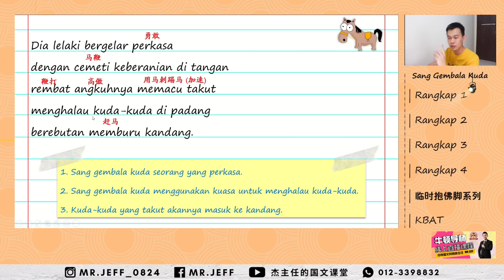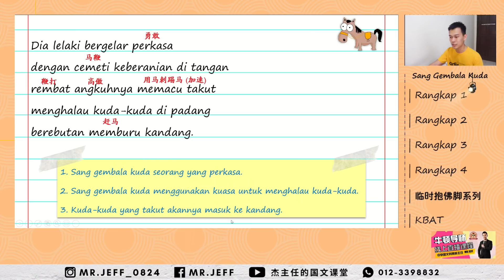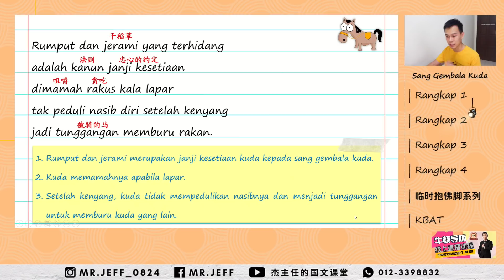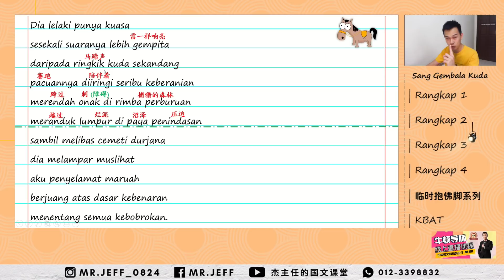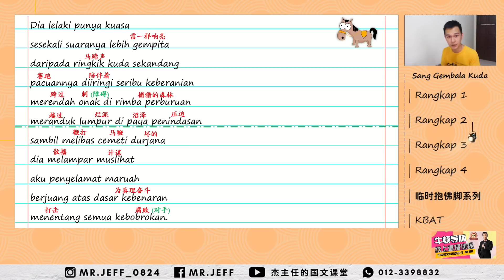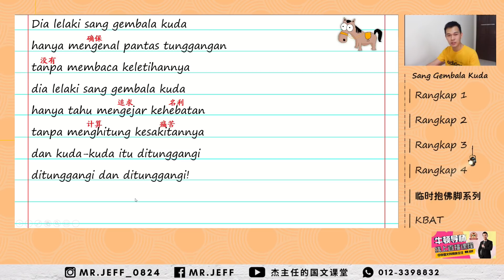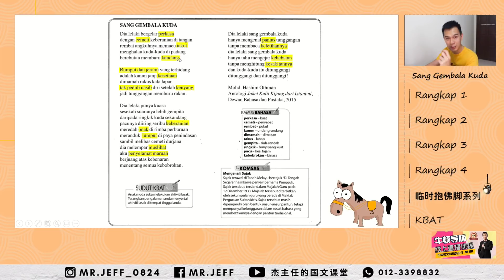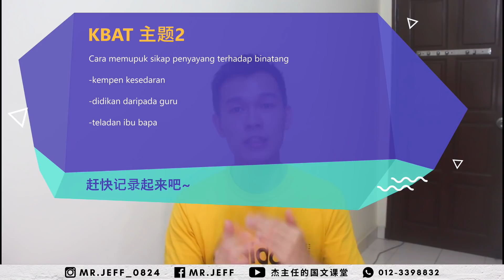KSSM Komsas Sang Gembala Kuda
TIPS SPM KOMSAS | 未出过的Komsas！ | 杰主任的国文课堂
这可能是你听过最详细的解说了! 😏😎😍
来不及上字幕哦，多多见谅😂